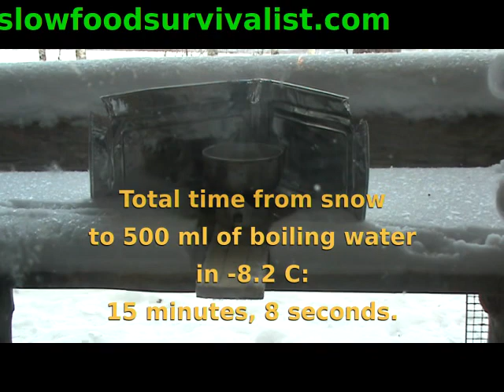Mini Trangia Snow melting test at -8.2 C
Unpressurized alcohol stoves are not suitable for melting snow. That is one of the most common statements one can find from a countless number of camping stove reviews.
Well, I happen to have a Mini Trangia, I don’t have funds to get any nuclear powered wonder devices, and where I hike, the most convenient way to get water, about six to seven months of the year, is to melt some snow. Therefore, I absolutely had to test whether my poor little Trangia really is useless for melting the snow.